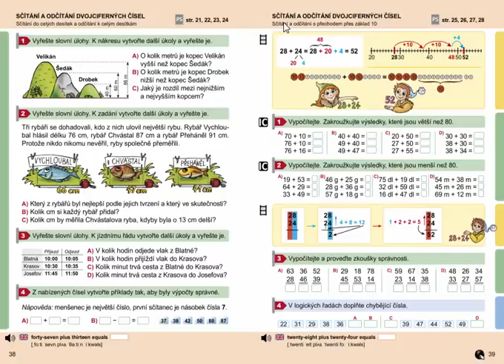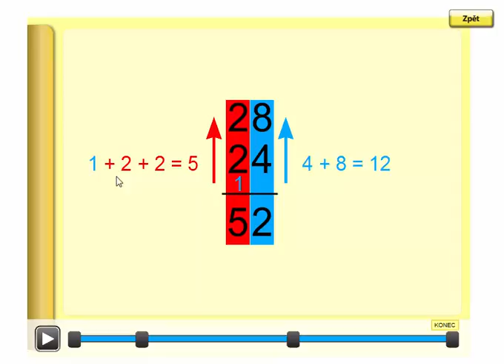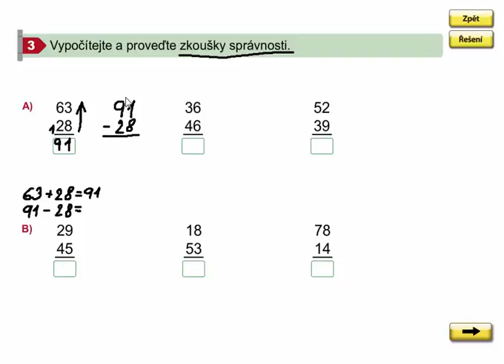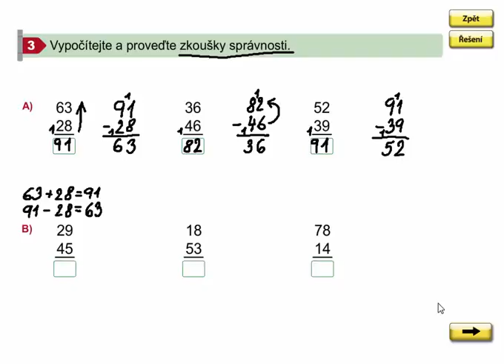Písemné sčítání (s přechodem přes 10), Matýskova matematika 7. díl, strana 39, cvičení 3